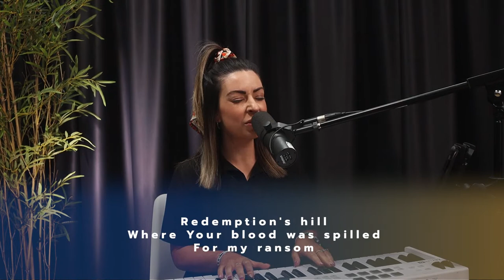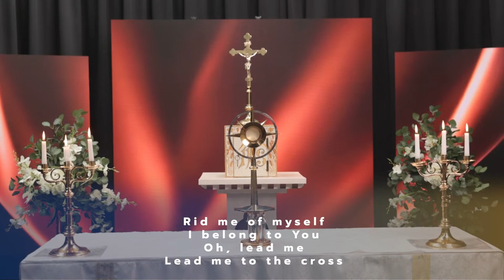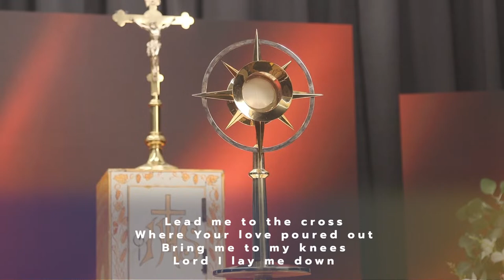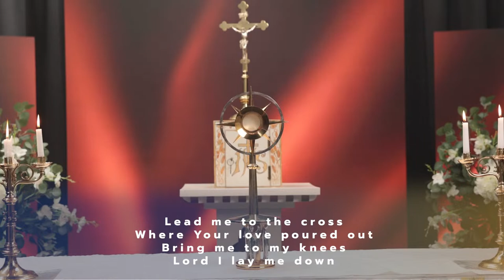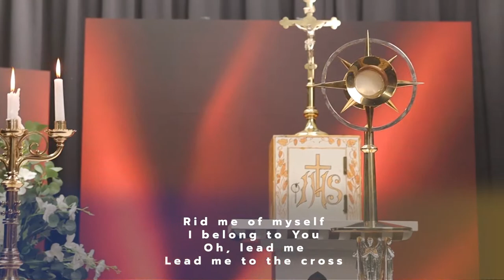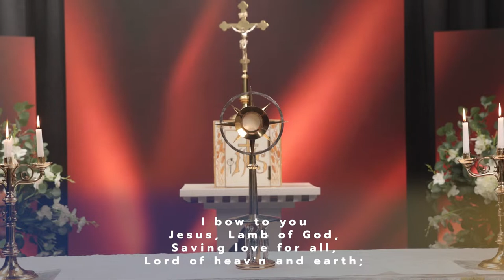2023 FRG Ministry Holy Week retreat | Adoration w/ Fr. Rob Galea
Join Fr. Rob Galea in Adoration during our 2023 Holy Week Retreat - The Scandal Of The Cross.